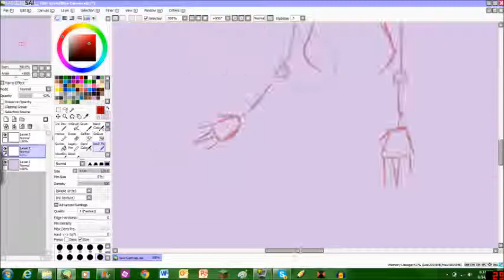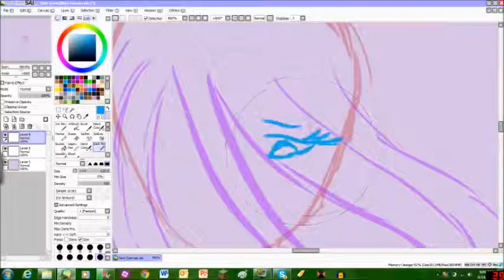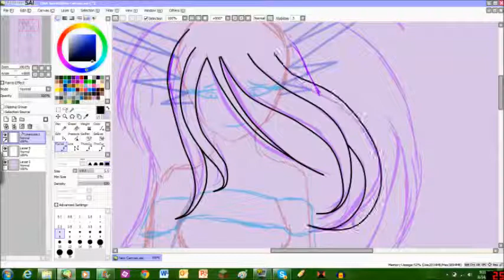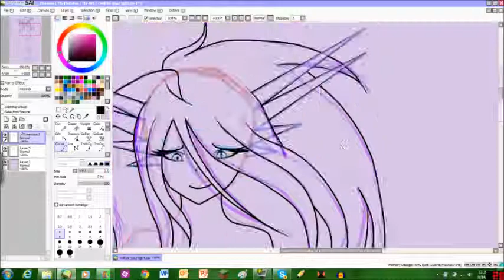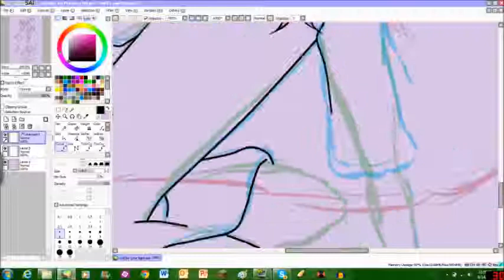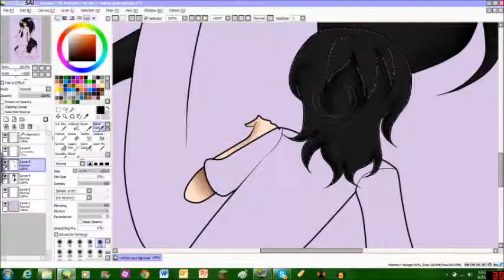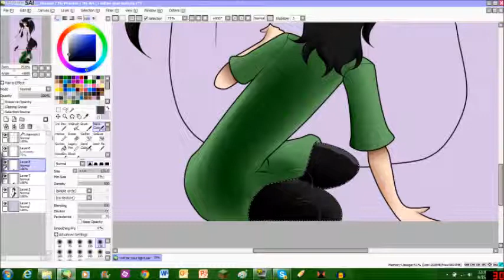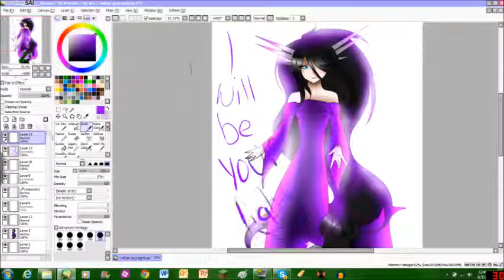i will be your light -loki speedpaint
Raquel show Loki the way...